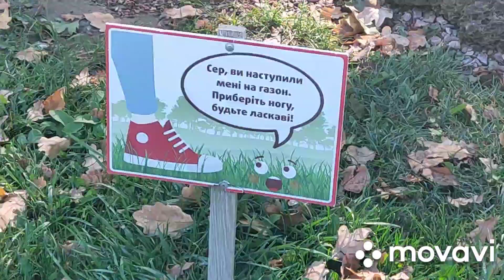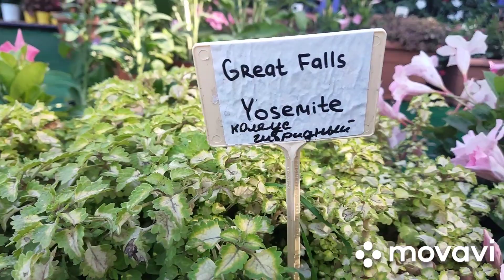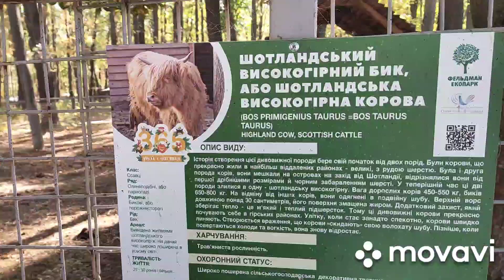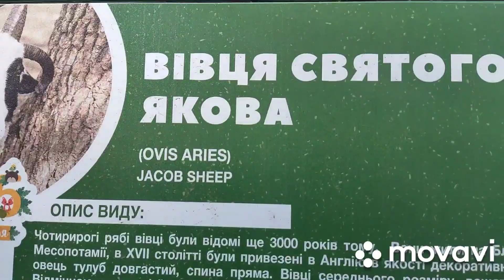Экопарк Фельдмана в Харькове 2020. Часть 1 //НАТАЛИЯ БОС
Экопарк Фельдмана в Харькове 2020.Бал хризантем встречает вас в парке,много красивых и интересных животных.Есть много мест для отдыха и озеро с лебедями.Осенью прекрасная пора там прогуляться!